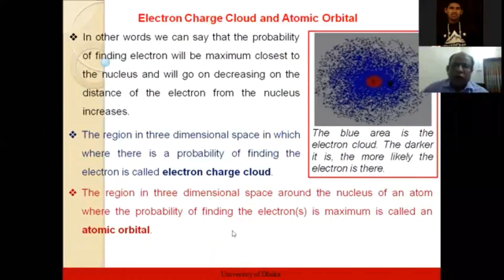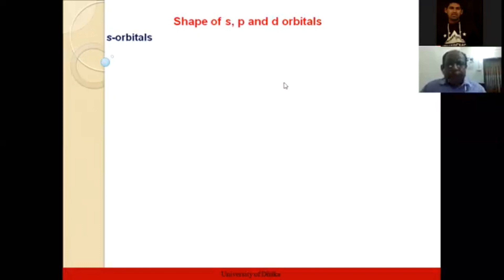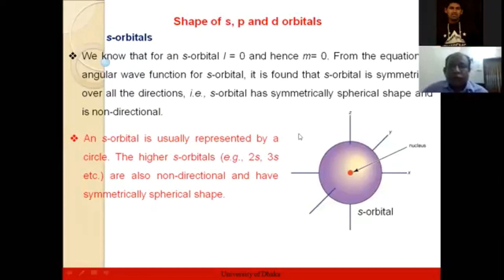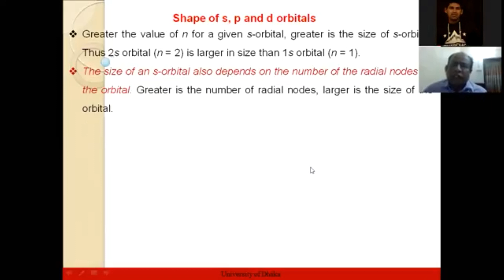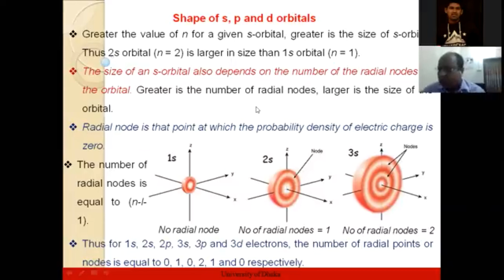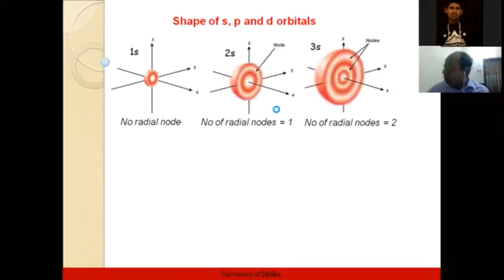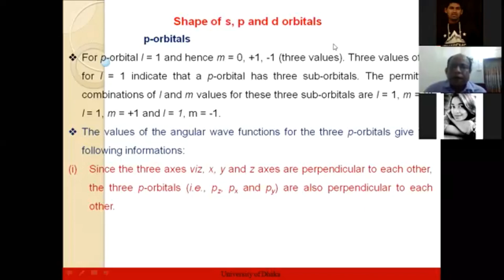Understanding the Shape of Orbital: A Comprehensive Guide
Learn about the different shapes of orbital in chemistry, including s, p, d and f orbitals. Discover how these shapes affect the behavior of atoms and molecules, and how they are used in chemical bonding and molecular orbitals. Get a deeper understanding of the building blocks of our universe with this comprehensive guide.

There are four different kinds of orbitals, denoted s, p, d and f each with a different shape. Of the four, s and p orbitals are considered because these orbitals are the most common in organic and biological chemistry. An s-orbital is spherical with the nucleus at its centre, a p-orbitals is dumbbell-shaped and four of the five d orbitals are cloverleaf shaped. The fifth d orbital is shaped like an elongated dumbbell with a doughnut around its middle. The orbitals in an atom are organized into different layers or electron shells.

According to the quantum atomic model, an atom can have many possible numbers of orbitals. These orbitals can be categorized on the basis of their size, shape or orientation. A smaller sized orbital means there is a greater chance of getting an electron near the nucleus. The orbital wave function or ϕ is a mathematical function used for representing the coordinates of an electron. The square of the orbital wave function represents the probability of finding an electron.

This wave function also helps us in drawing boundary surface diagrams. Boundary surface diagrams of the constant probability density for different orbitals help us understand the shape of orbitals.

Let us represent the shapes of orbitals with the help of boundary surface diagrams:

The Shape of s Orbitals
The boundary surface diagram for the s orbital looks like a sphere having the nucleus as its centre which in two dimensions can be seen as a circle.
Hence, we can say that s-orbitals are spherically symmetric having the probability of finding the electron at a given distance equal in all the directions.
The size of the s orbital is also found to increase with the increase in the value of the principal quantum number (n), thus, 4s  3s  2s  1s.

The Shape of p Orbitals
Each p orbital consists of two sections better known as lobes which lie on either side of the plane passing through the nucleus.
The three p orbitals differ in the way the lobes are oriented whereas they are identical in terms of size, shape, and energy.
As the lobes lie along one of the x, y or z-axis, these three orbitals are given the designations 2px, 2py, and 2pz. Thus, we can say that there are three p orbitals whose axes are mutually perpendicular.
Similar to s orbitals the size, and energy of p orbitals increase with an increase in the principal quantum number (4p  3p  2p).

The Shape of d Orbitals
The magnetic orbital quantum number for d orbitals is given as (-2,-1,0, 1,2). Hence, we can say that there are five d-orbitals.
These orbitals are designated as dxy, dyz, dxz, dx2–y 2 and dz2.
Out of these five d orbitals, the shapes of the first four d-orbitals are similar to each other, which is different from the dz2 orbital whereas the energy of all five d orbitals is the same.